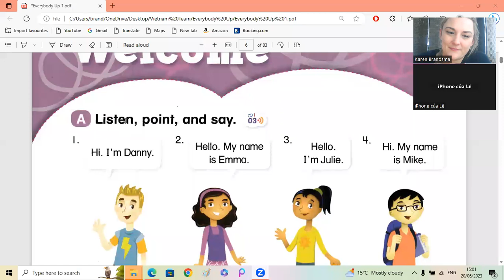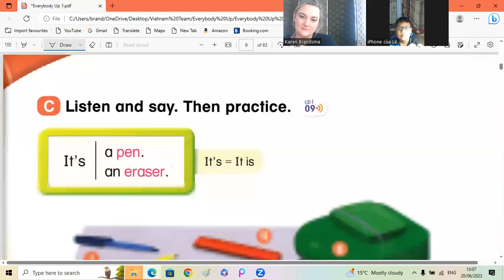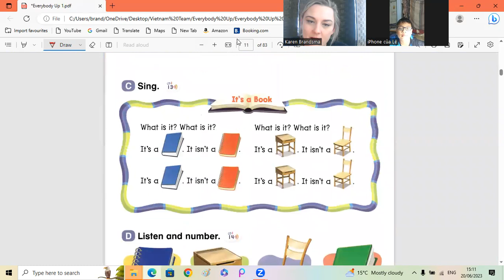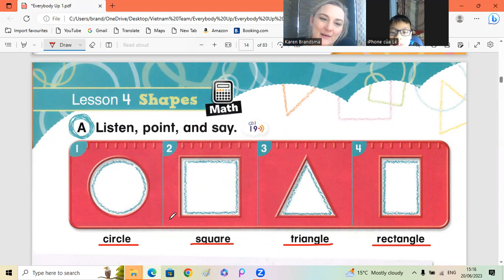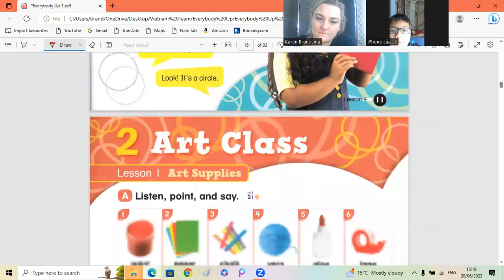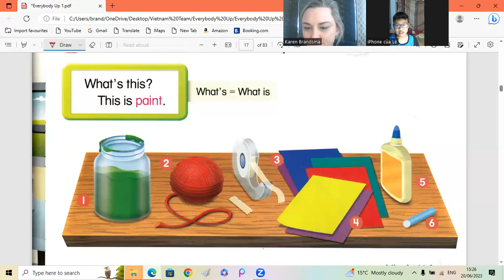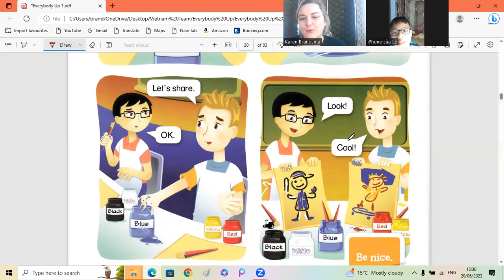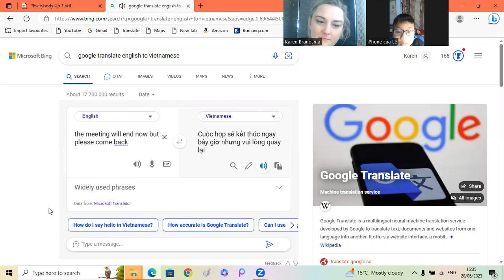Everybody Up 1 Phu Bao1d 20 06 2023